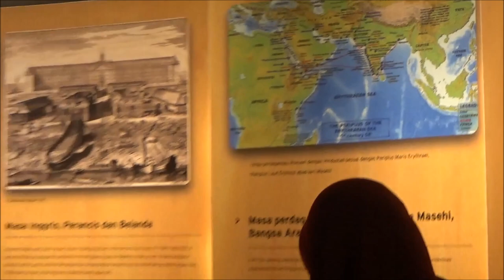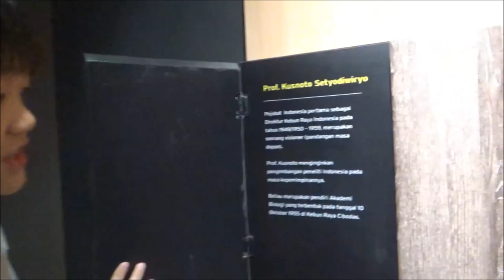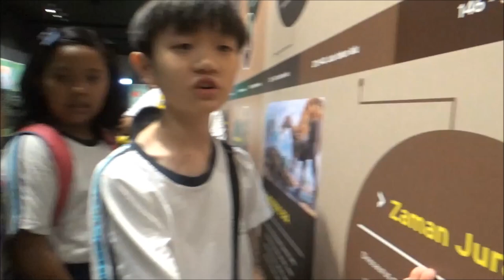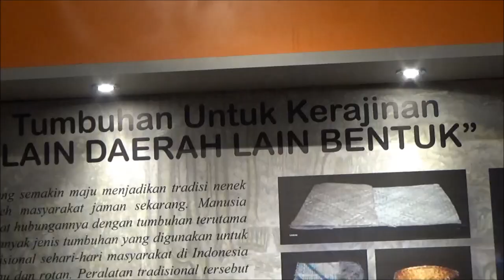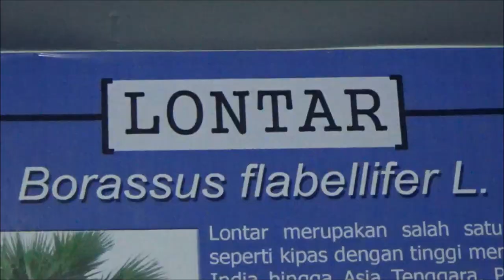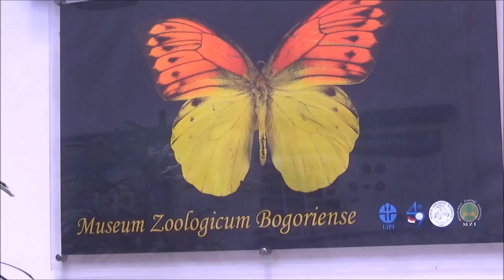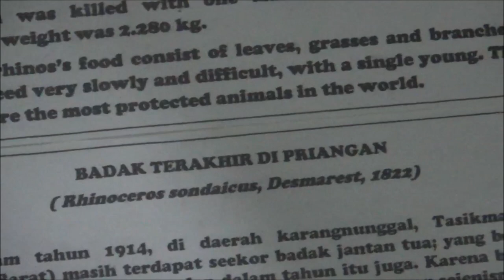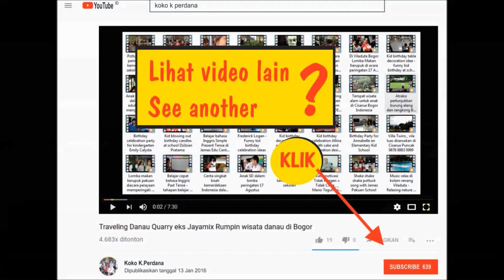Visit Museum Alam - Museum Zoologi - Bank Biji - Bogor Botanical Garden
Museum Nasional Sejarah Alam Indonesia - Jl Juanda - Pintu Utama Gerbang Kebun Raya - Bank Biji - Museum Zoologie  - Kebun Raya Bogor
Aug 31,2018